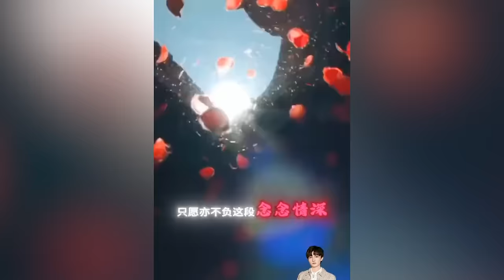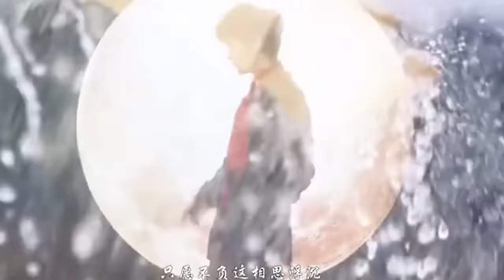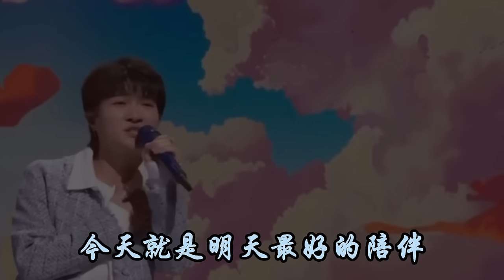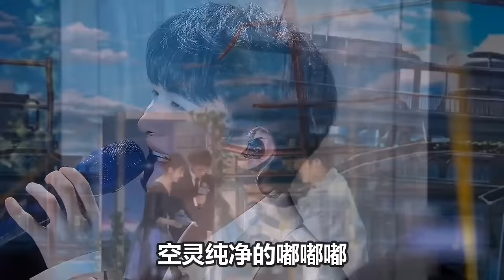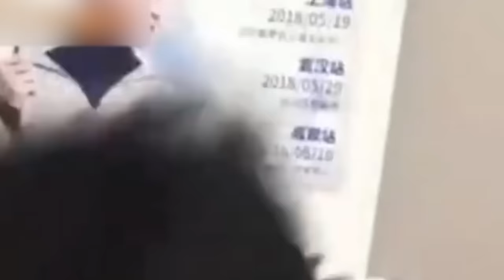【周深】终于和三月的新歌一起露面了，一开口就是天籁宿命感拉满，不愧为OST的神！周深是行走的模仿机嘛？模仿伍佰老师简直太像了！